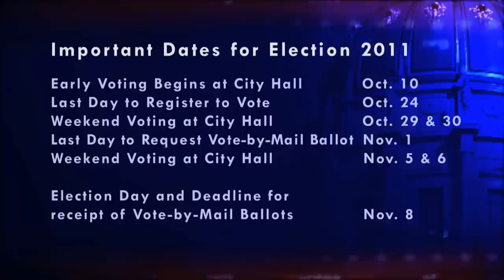Jeff Adachi - SF Votes 2011